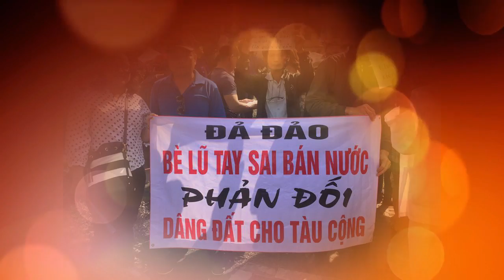Không Luật An Ninh Mạng, Không Luật Đặc Khu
Vì một Việt Nam Tự Do .Toàn vẹn lảnh thổ hảy cố lên Đồng Bào ơi